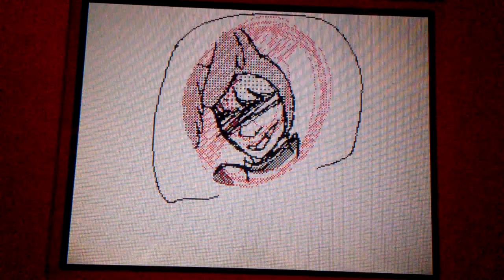InSaNiTy Flipnote [Sh*t camera]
I'm really only uploading this
So the squad can see it

Appearances in order
Leah ColorfullCute
Me
Kimaphra on Wattpad
Popee the fucking performer

This is a shitpost
Leah's in Popee hell
That's the entire joke

Haha

Shitty camera amirite

Song: InSaNiTy by Miku or some shit idk its VOCALOID it's 11:16 at night